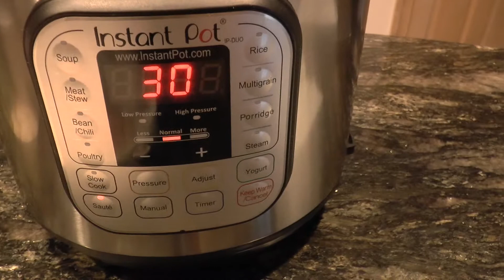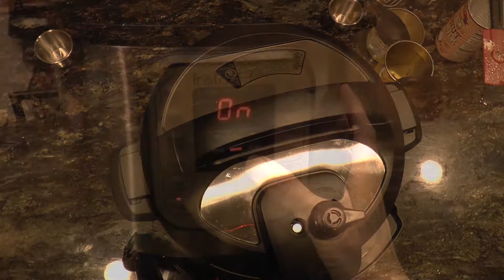Teal Treatz | Instant Pot Pressure Cooker Curried Chicken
Here is our first Instant Pot Pressure Cooker Recipe.

Please buy through our link, it doesn't  cost you any extra, and it supports our channel.
Instant Pot